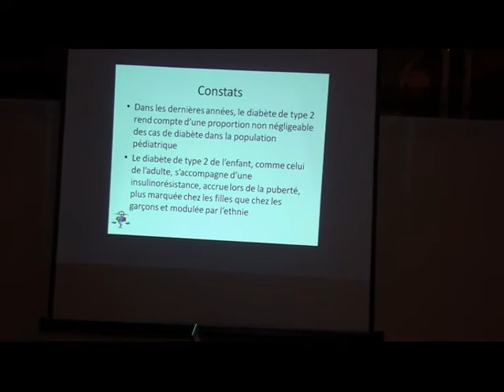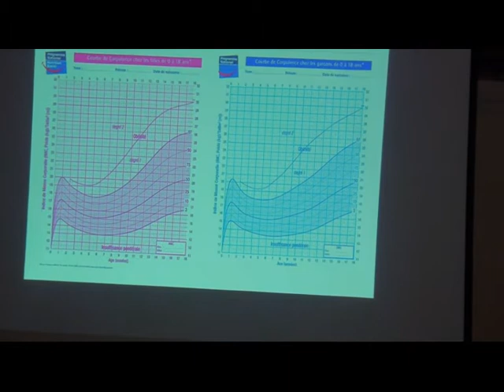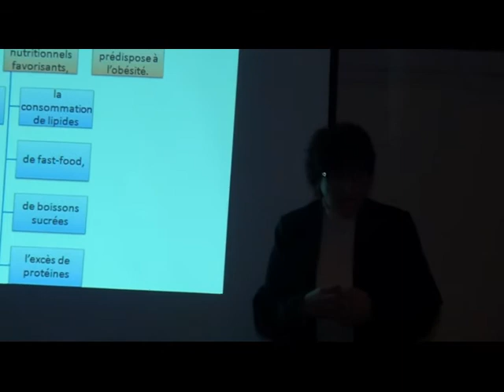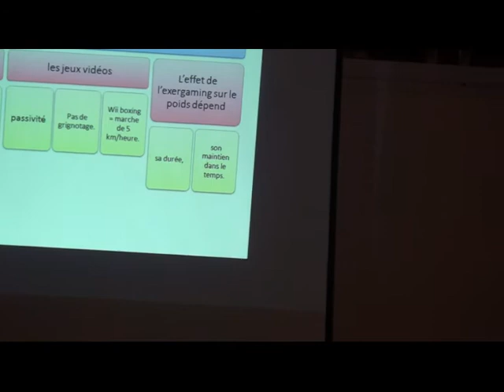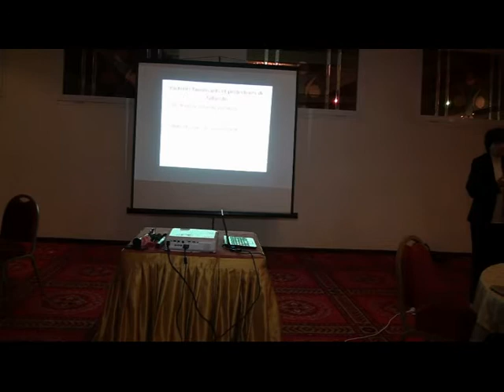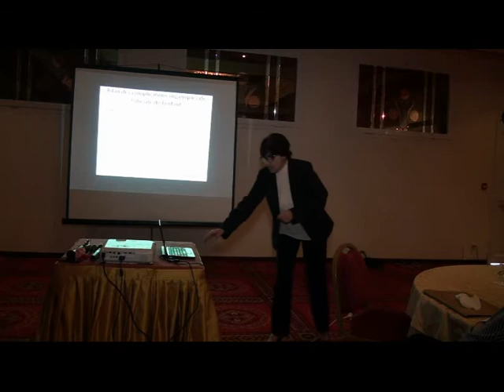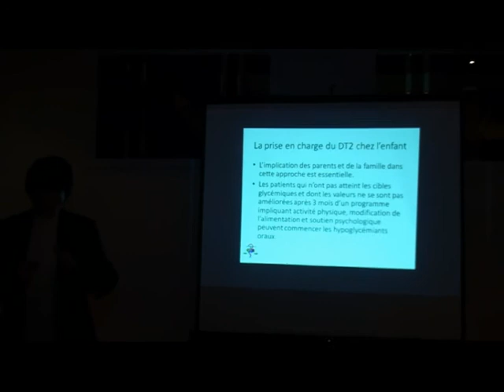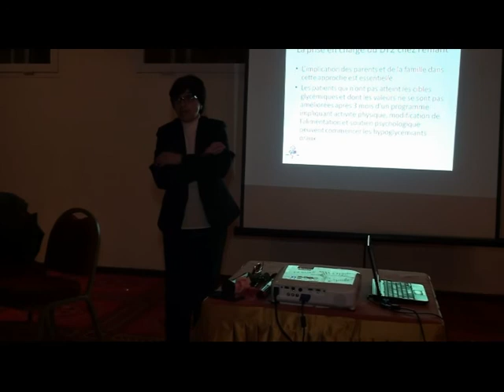Obésité de l'enfant et risque de diabète - Pr Leila ALOUANE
7ème journée pharmaceutique du CROPA - 28 et 29 Avril 2017